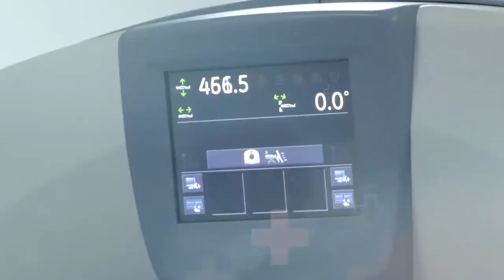SUBDIRECTOR GENERAL DE LA POLICÍA ESTABLECE COMPROMISO PARA MAYOR ORDEN Y SEGURIDAD EN VALLEDUPAR